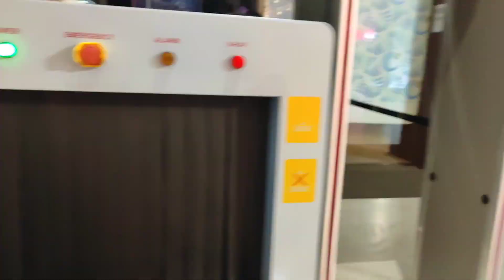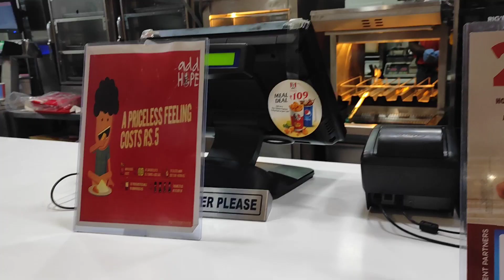Chennai lo నా ప్రపంచం/ fun time in chennai by bezawada mama manavaralu